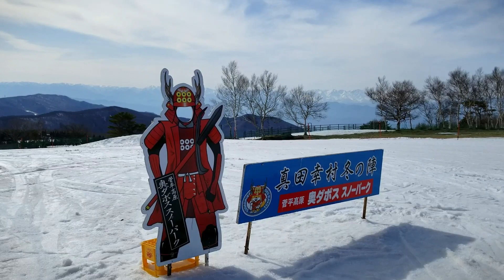菅平高原は貸切状態！！でも、子どもたちがいれば楽しい!!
恒例の春スキー
バディの子どもたちが菅平にきてくれました。
シーズン終盤戦、専務もミンナと楽しく滑るで！
キミたちは今、進化している！！
そして、世界が注目する若き才能 菅平出身の 鶴岡慧子 監督のパパ登場✨

□世界が注目する若き才能 菅平出身の 鶴岡慧子 監督

目標達成！ありがとうございましたm(_ _)m
【ラグビー夏合宿の聖地・菅平支援】
■WE ARE スガダイラーズ PROJECT